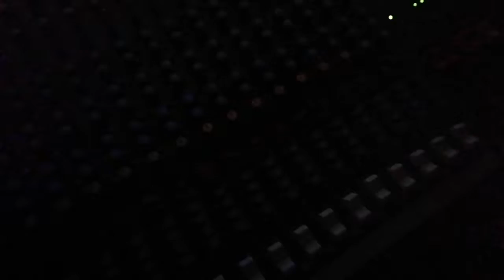Sound Job - Neckbrace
Hadn't seen these guys play live in years and was quite the privilege to be their front of house engineer for this gig